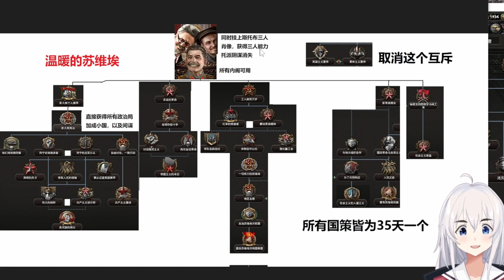【钢铁雄心4】苏联模组杂谈